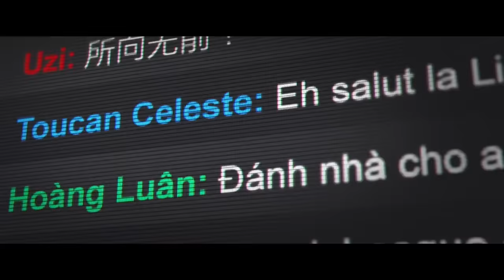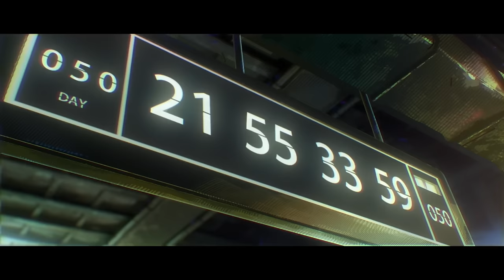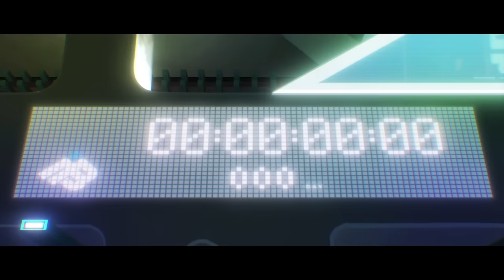DRX우승🏆| 롤드컵 노래모음 | 2014~2022 | Music Video